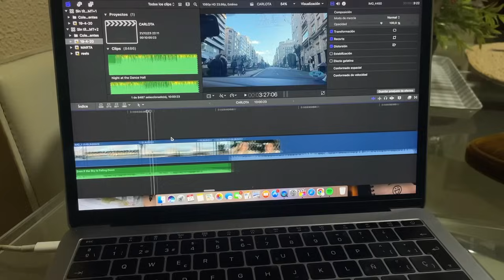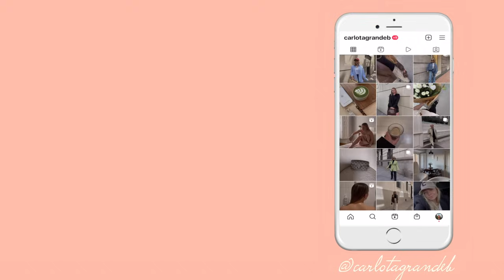VLOGMAS 22- Por fin ponemos el árbol en casa y día de relax con Fran| Carlota Grande ♡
Hola a todos y bienvenidos al canal!

¡Hoy os traigo un VLOGMAS! QUE GANAS TENÍA DE DICIEMBRE!

54k♡